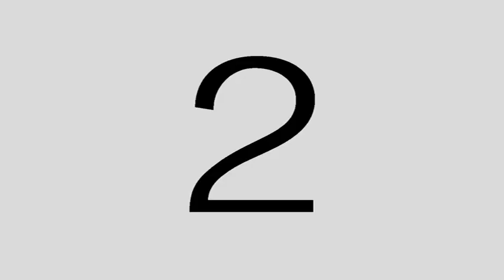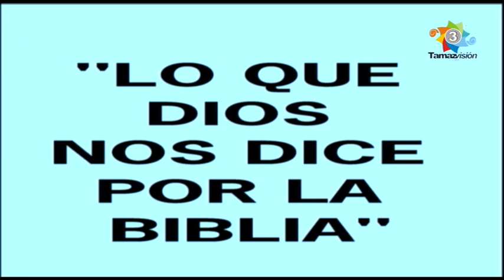Berea 15 Noviembre 2024